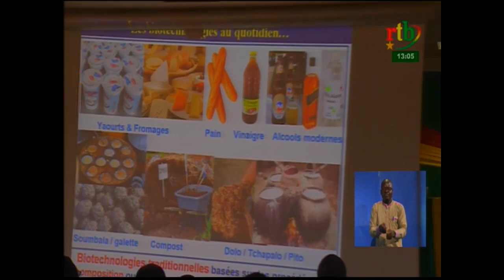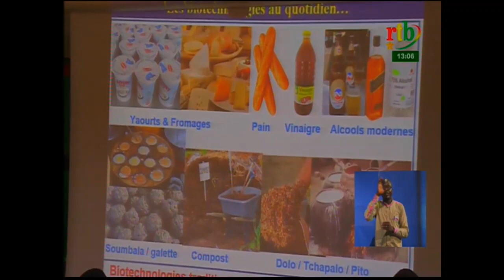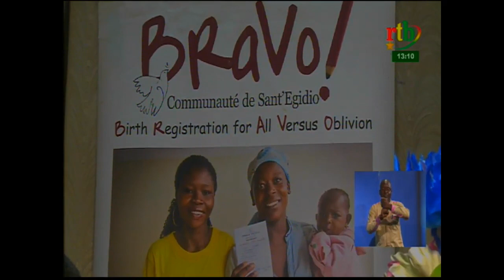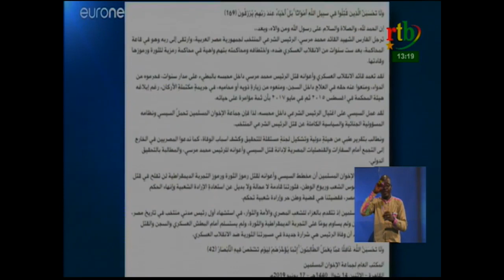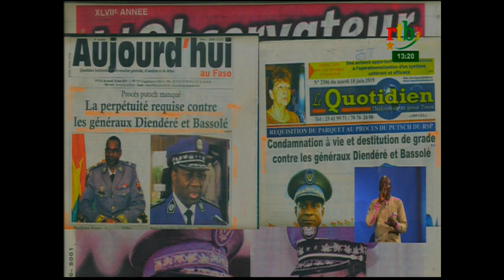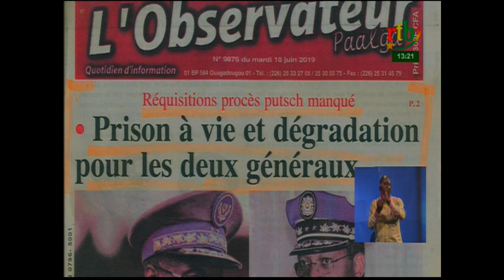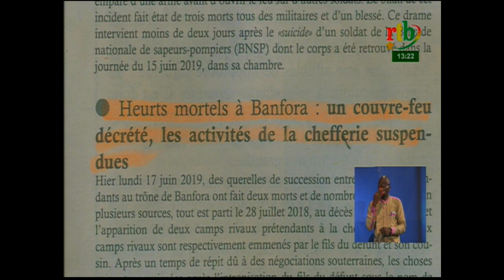rtb/ JT de 13h du 18 juin 2019